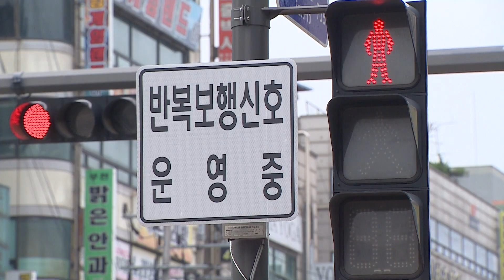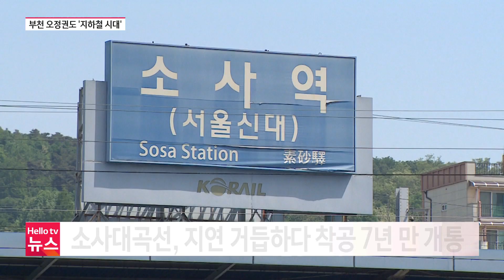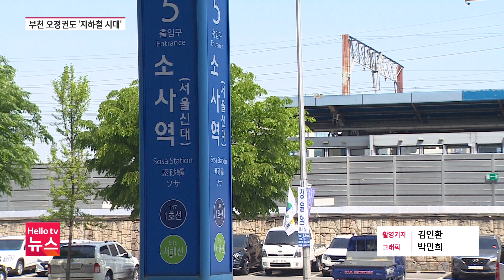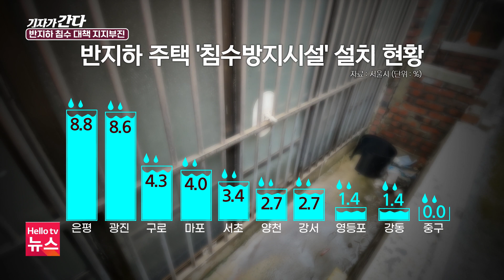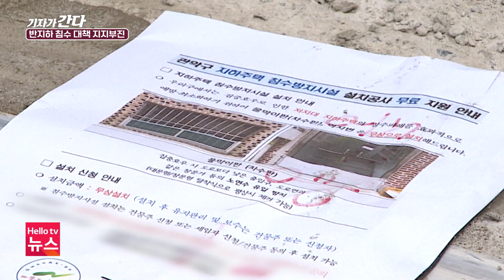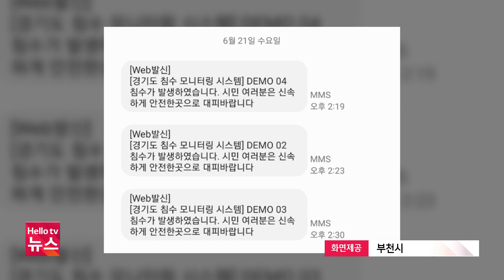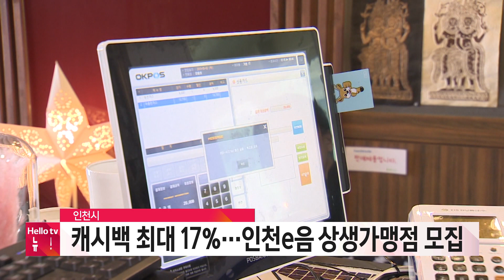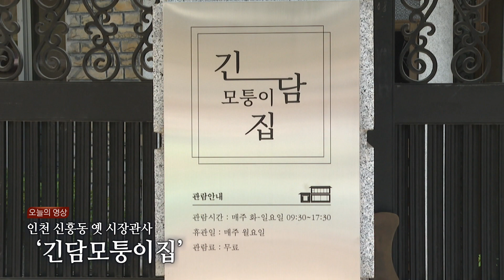헬로TV뉴스 경인 6월 23일(금) 23년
1. 소사대곡선 개통 D-7…"지역 기대감 상승"
2. 인천서 119구급차 '뺑뺑이' 3년간 '711건'
3. 인천서 출생신고 안된 아동 3명 '무사'
4. 반지하 침수 참변 1년…대책은 지지부진